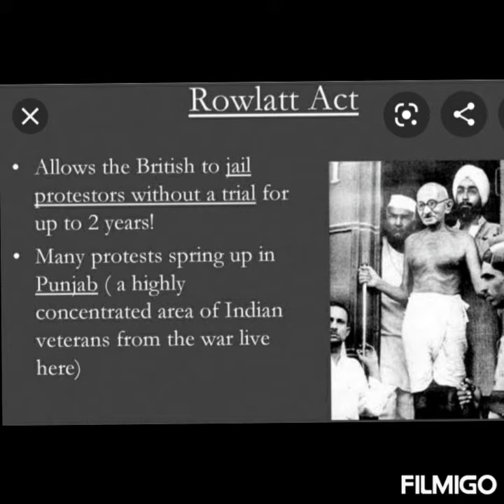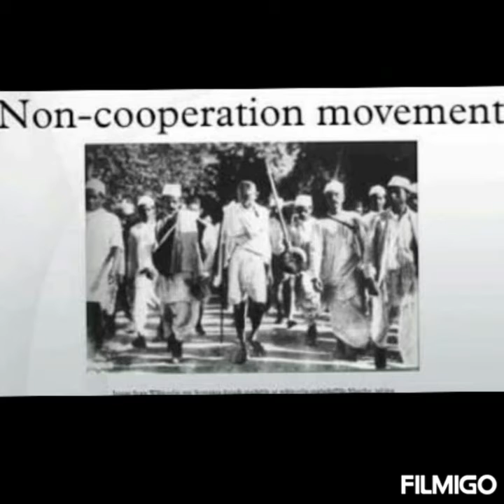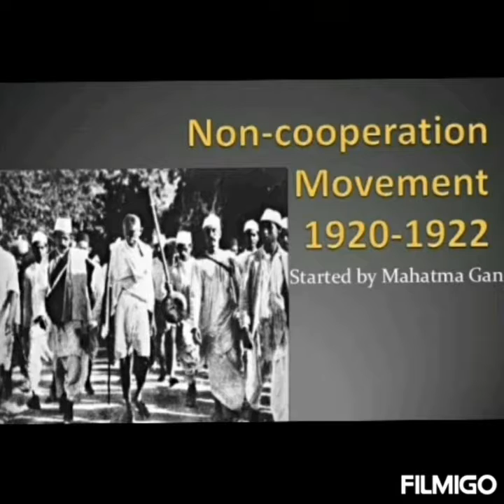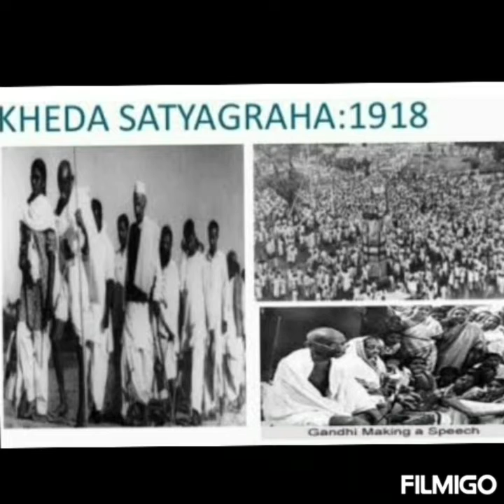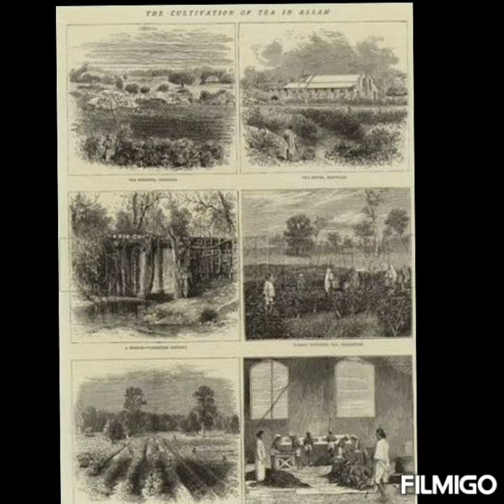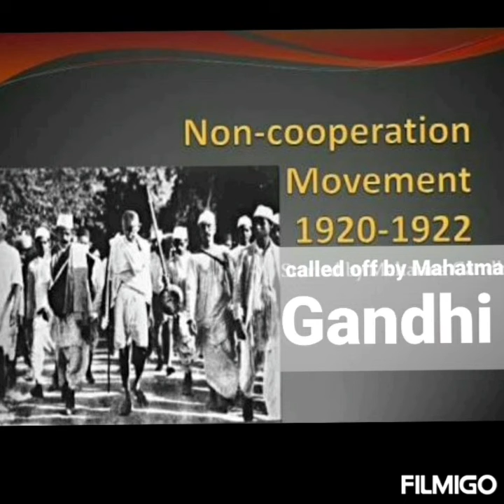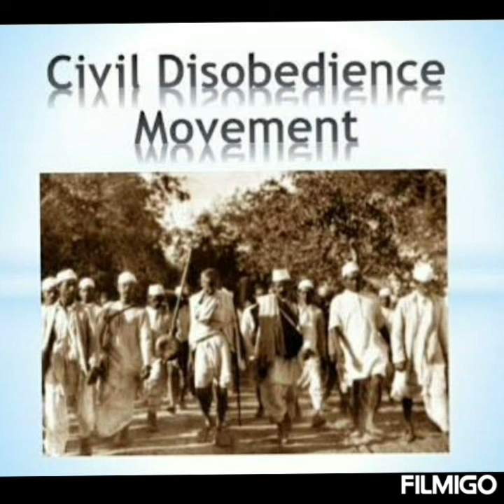The making of the national movement partly class VIII